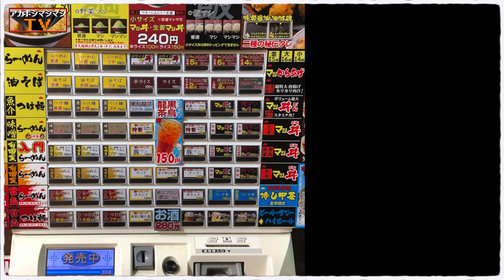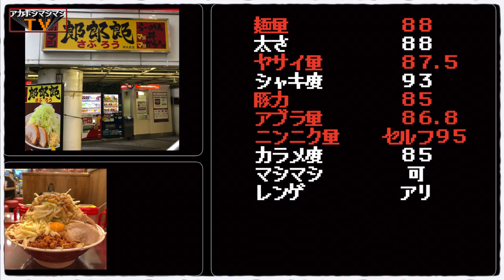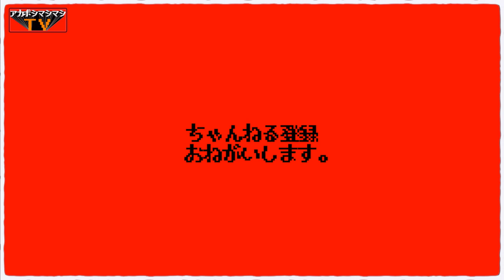メニューから卓上トッピングまであらゆるものがマシマシなお店へ【マシマシ郎郎郎明大前店】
📮住所📮
東京都世田谷区松原2-45-2

🚉最寄り駅🚉
京王線、京王井の頭線『明大前駅』

㊗️開店日㊗️
2019年6月11日

〜BGMの出典〜
オープニング
『8-bit Title』